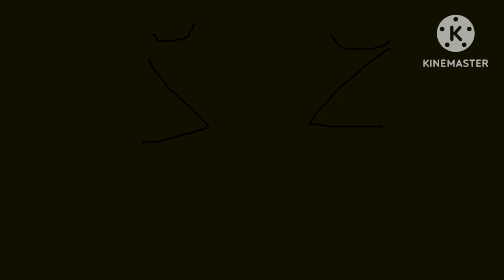nick jr face almost got scared